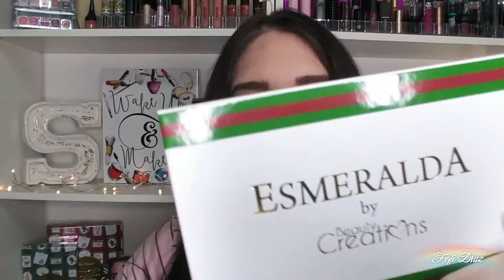DOS PALETAS, UN LOOK... | NUEVA SERIE EN EL CANAL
Hola mis beautys!
Hoy estamos de estreno y eso me hace felíz! Ya que SIEMPRE quiero llevarles un contenido bueno y de calidad! Estrenamos nueva serie 2 paletas, 1look!!! Espero les guste y me dejen sus comentarios aquí abajito⬇ Besitos muax😘